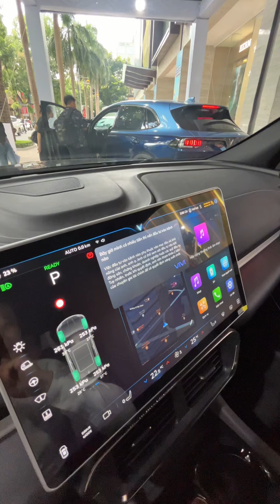TEST THỬ CÔNG NGHỆ CHAT GPT TRÊN TRỢ LÝ ẢO VIVI CỦA VF8 !